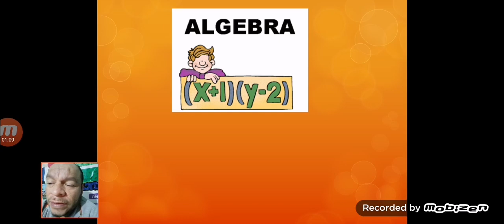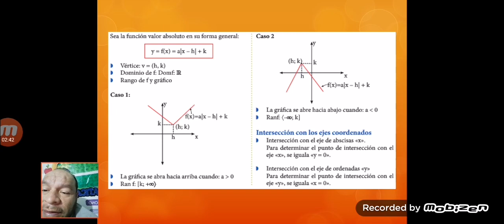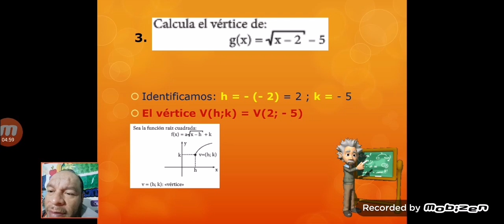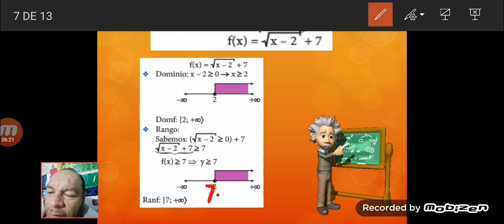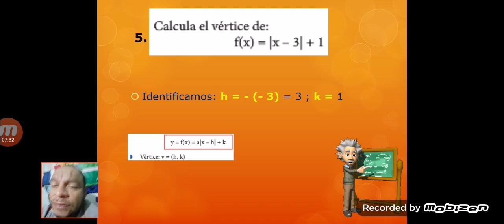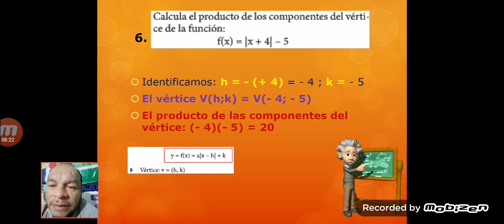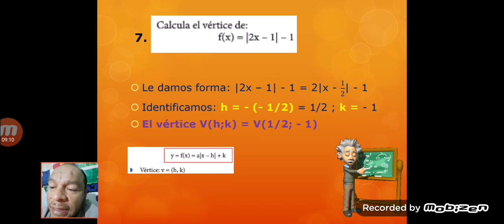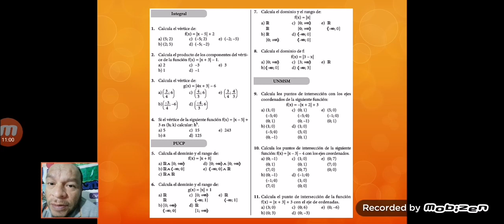CLASE 6 - III BIMESTRE - ÁLGEBRA 4TO